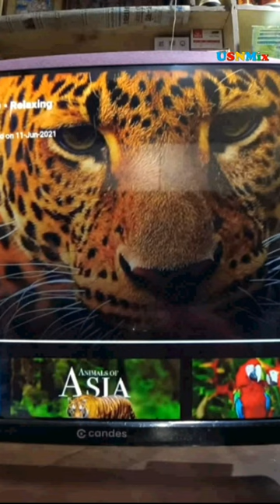⚡ Candes CTPL24EFN 24” (60cm) Frameless Series HD Ready LED Smart TV Dimensions and Weight🔥🔥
Candes TV (CTPL24EFN)
Candes TV
Redmi X50
Xiaomi TV
Mi TV
Sony XR-55A80K
Sony KD-75X80K
Sony KD-55X80K
Sony KD-43X80K
Sony KD-43X75K
Sony KD-55X75K
Sony XR-55X90K
Sony TV
Apple TV 4K
Samsung TV
Blaupunkt TV
Infinix TV
Thomson TV
Hisense TV
Chromecast with Google TV
OnePlus TV
Redmi TV
Philips TV
AmazonBasics TV
Realme TV
LG TV
Onida TV
iffalcon TV
Coocaa TV